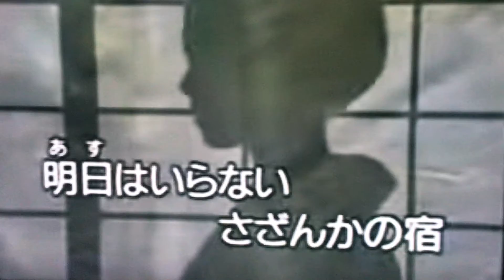さざんかの宿 カバー 唄：美里 胡往（みさと こう）